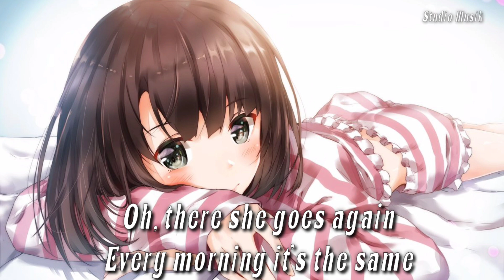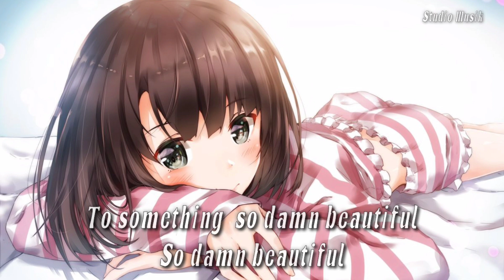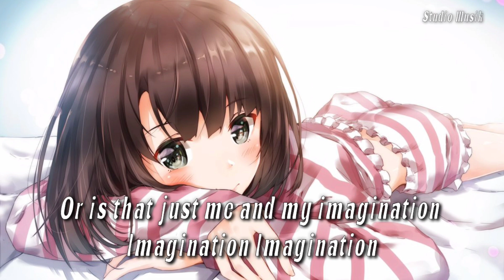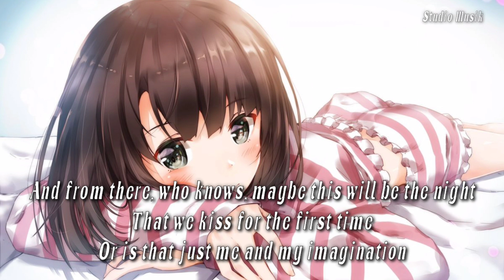Shawn mendes - Imagination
Buat kalian yang suka dengerin musik indo dan barat ini adalah channel yang tepat  ok tapi jangan lupa like comment and subscribe karna subscribe itu gratis gak ada rugi nya kalian subscribe dengan subscribe kalian mendukung kami supaya kami lebih semangat lagi untuk upload video hampir setiap hari

Thanks buat:
Editor.                     :Gabriel
My partner.            :Ann fadilah
Kedua orang tua
Allah

lyrics shwan mendes Imagination

Shawn Mendes

Oh, there she goes again
Every morning it's the same
You walk on by my house
I wanna call out your name

I want to tell you how beautiful you are from where I'm standing
You got me thinking what we could because

I keep craving, craving, you don't know it but it's true
Can't get my mouth to say the words they want to say to you
This is typical of love
Can't wait anymore, I won't wait
I need to tell you how I feel when I see us together forever

In my dreams you're with me
We'll be everything I want us to be
And from there, who knows, maybe this will be the night that we kiss for the first time
Or is that just me and my imagination

We walk, we laugh, we spend our time walking by the ocean side
Our hands are gently intertwined
A feeling I just can't describe
All this time we spent alone, thinking we could not belong to something so damn beautiful
So damn beautiful

And from there, who knows, maybe this will be the night
That we kiss for the first time

Imagination
Imagination